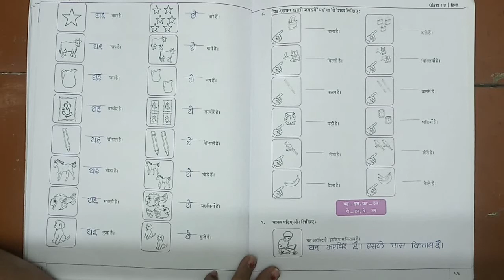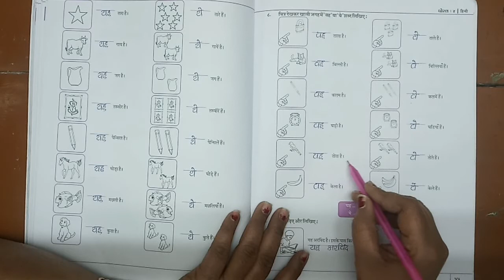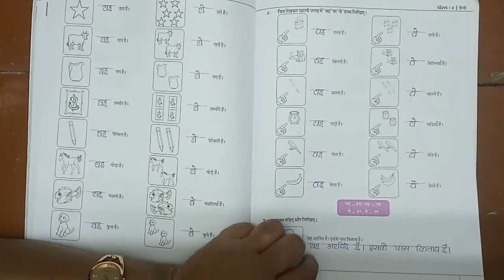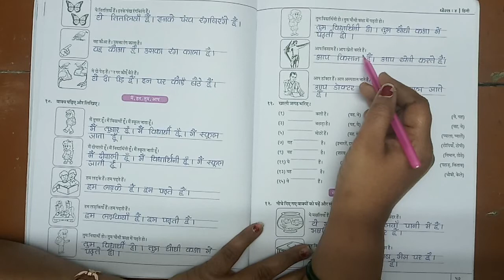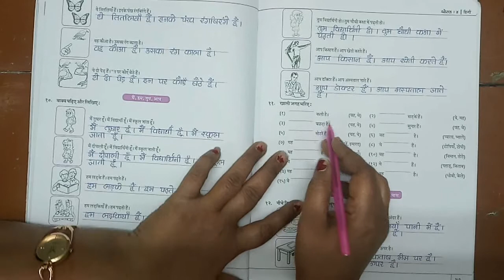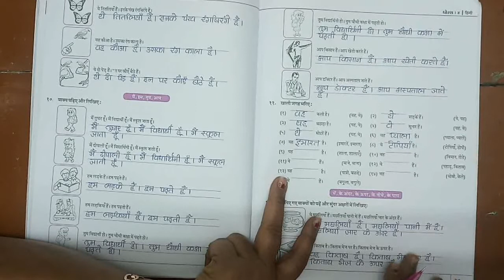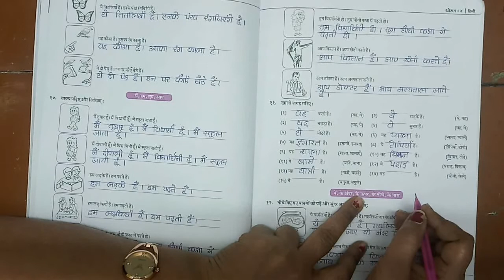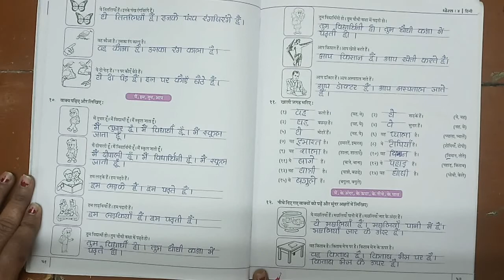ધોરણ 4 વિષય હિન્દી ईकाई २ बढते कदम ભાગ 4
ધોરણ 4
વિષય હિન્દી
ईकाई २
बढते कदम
ભાગ 4